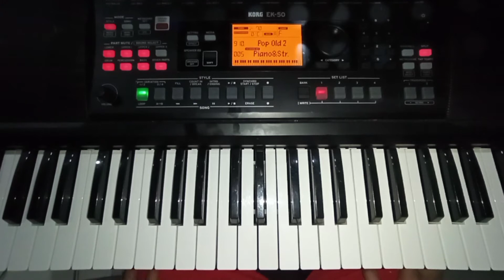Terima Kasih Tuhan || Belajar Iringan Keyboard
Style : Pop Old
Keyboard Set/Voice : Piano & Strings
Tempo : 70
Do = F.          4 Ketuk
           F.                             Gm.
Trima kasih Tuhan atas kasih setiaMu yang
       C.                 A#.   F.
kualami dalam hidupku trima kasih Yesus
           Gm.                           A#.   C.     F
untuk kebaikanMu sepanjang hidupku
F.         A#.        F.    C.       F.    A#.          Gm
Trima kasih Yesus ku buat anugerah yang
        C.                A#.               F.     Dm  Gm
kau bri sbab hari ini Tuhan adakan syukur
C.     F
bagiMu